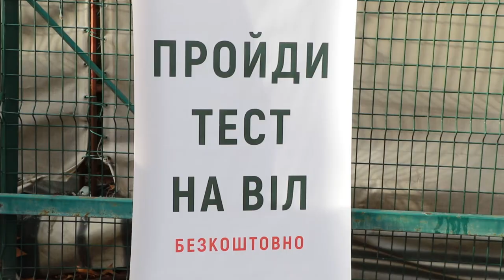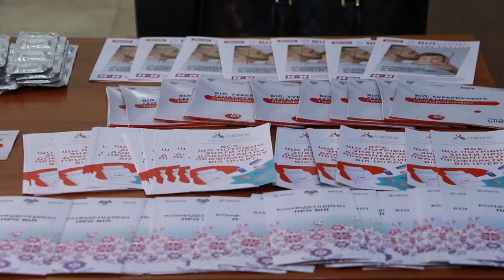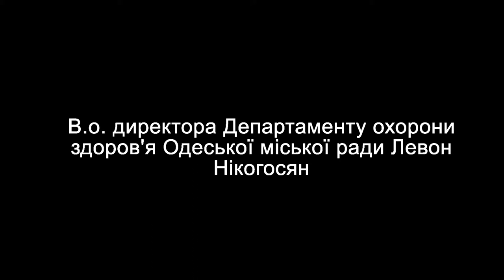1 грудня відзначається Всесвітній день боротьби зі СНІДом